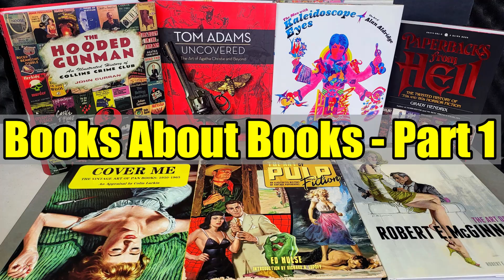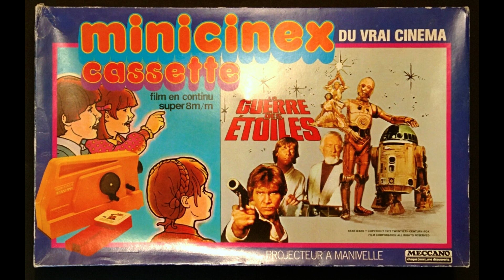CHANNEL UPDATE - February 2023 - Less Videos - REAL LIFE - What's Coming Up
In today's video I cover some changes that will have to be made to my channel over the next couple of months as some changes at work  will require me to be working much more than I usually do. This, alas, means I'll not have quite as much time to make my normal amount of videos.

All being well, I should be back to normal by May.

We also take a look at some of the plans I have for the next few months and some of the cool videos I do have planned.

Thanks as always for the support - Jules.

FULL DISCLOSURE